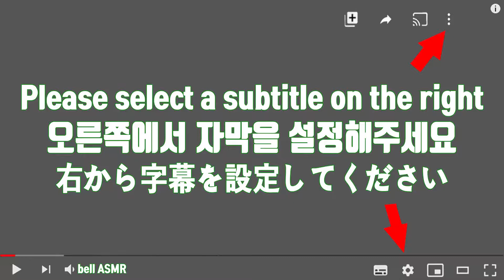ASMR CARROT CAKE 당근케익 수수깡 젤리 라이언 마카롱 봄희커피 디저트 EATING SOUND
Today, we prepared cute carrot cake, ryan macaron, sorghum jelly, jewel jelly, strawberry macaron, ring jelly, and so on.👍👍🥕🥕
I brought the carrot cake because I tried it myself at the cafe and it was so delicious!
The boss makes cakes every day.
It's so delicious with lots of nuts👍👍🥕🥕

오늘은 귀여운 당근케이크, 라이언 마카롱, 수수깡젤리, 보석젤리, 딸기 마카롱, 반지젤리, 를 준비했습니다.
당근케이크는 제가 카페에서 직접 먹어보고 너무 맛있어서 가져왔어요!
사장님이 직접 매일매일 만드는 신선한 당근케이크래요
처음 먹어보고 놀랐잖아요 너무 맛있어서요
 안에 견과류가 아낌없이 넣었는지 고소고소 씹혀요👍👍
중곡역 봄희커피에서 드셔보실수 있어요🥕🥕혼자 먹기 아까운 맛이더군요

今日はかわいいニンジンケーキ、ライアンマカロン、ススカンゼリー、宝石ゼリー、イチゴマカロン、リングゼリー、を用意しました。
ニンジンケーキは、私のカフェから直接食べてもおいしくて持ってきた！
社長が直接毎日作る新鮮なニンジンケーキますか
初めて食べてみて驚いじゃない、あまりにも味あるからです
 中ナッツがふんだんに入れたのかゴソゴソかみヒョヨ👍👍🥕🥕